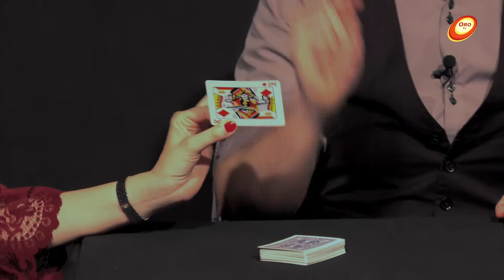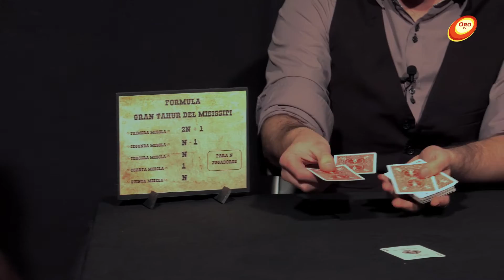Tahúres y Bandidos (II)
La mesa de juego ofrece múltiples visiones: la del experto, la del tahúr, la del bandido y la del pardillo. Todas ellas son desveladas en este espectáculo pleno de humor de Robert Kav.